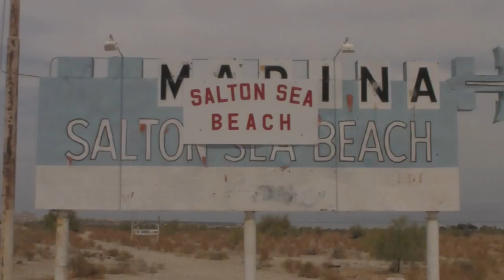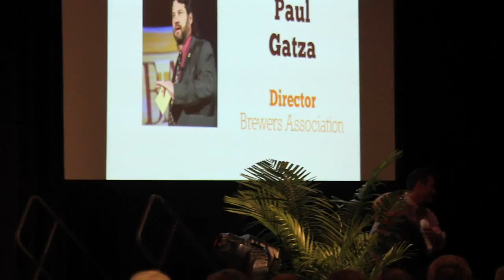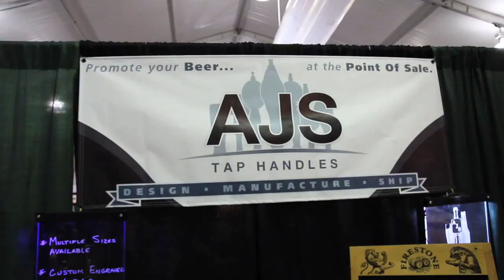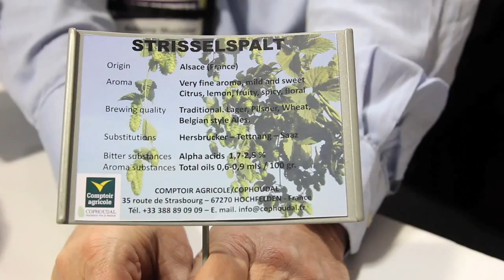The 2012 Craft Brewers Conference and World Beer Cup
We recently headed down to San Diego, California, to attend the Craft Brewers Conference and gain insight from brewers and conference organizers about Michael Jackson's influence on the explosive growth of the craft brewing movement. Here's our footage from an epic week of all things craft, culminating in the 2012 World Beer Cup.